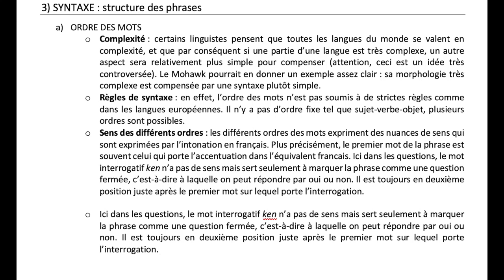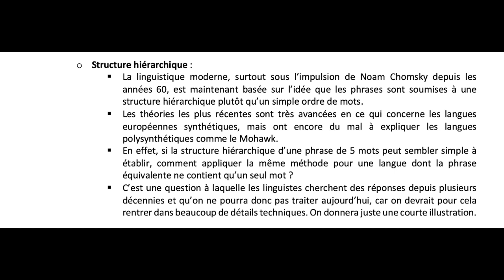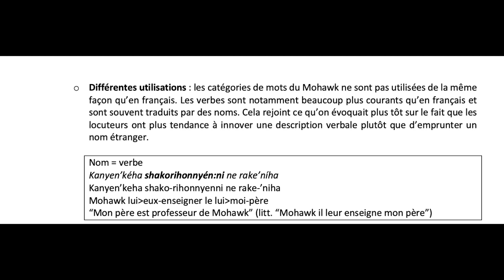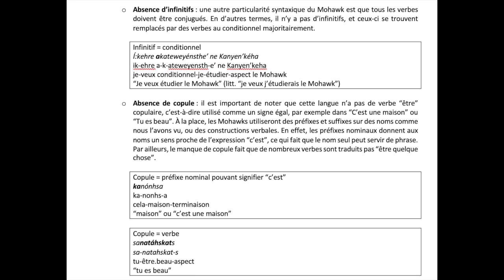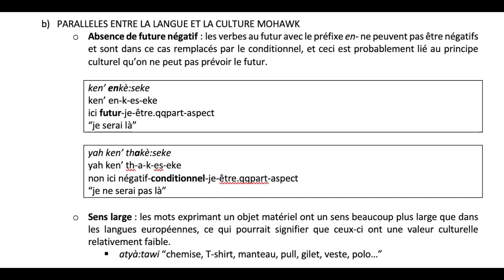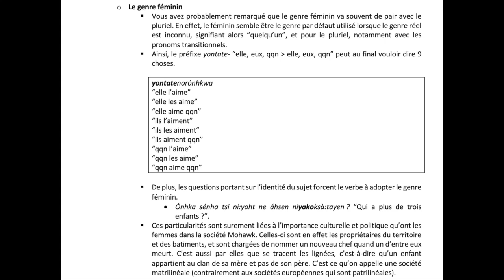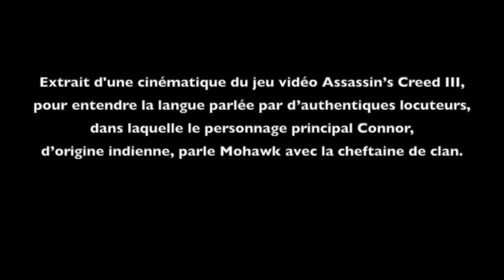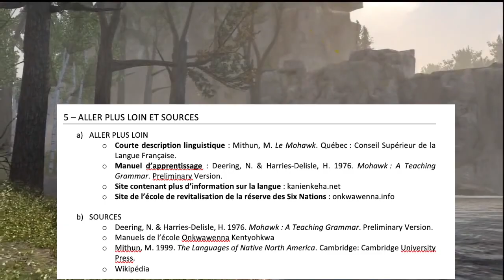Syntaxe & culture de la langue Mohawk - Université - InterCycles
Dernière partie concernant la linguistique de la langue Mohawk, branche des langues iroquoises, présentant ici la construction syntaxique de la langue et les rapports de cette syntaxe avec la culture du peuple Mohawk.

Série de vidéos réalisées par Martin Renard, étudiant en linguistique à l'Université de Cambridge.